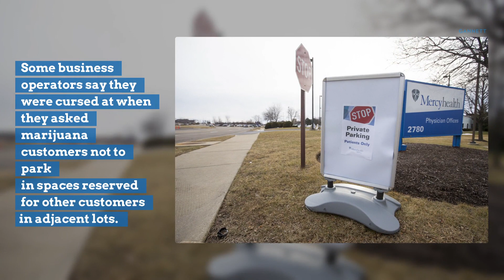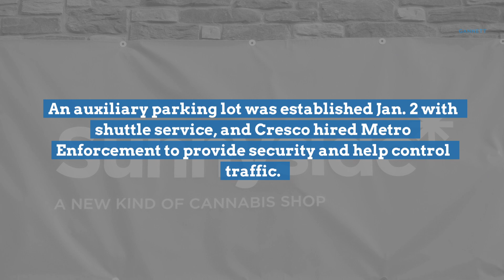Rockford issues 'nuisance' warning letter to pot dispensary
The city of Rockford's legal department issued a warning letter to Sunnyside marijuana dispensary after neighbors complained of rowdy customers and issues with parking.